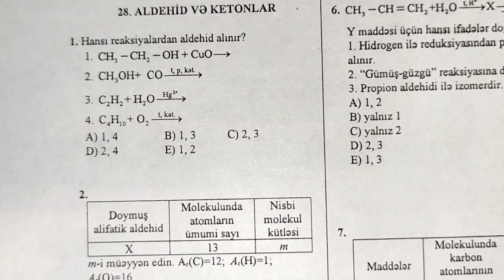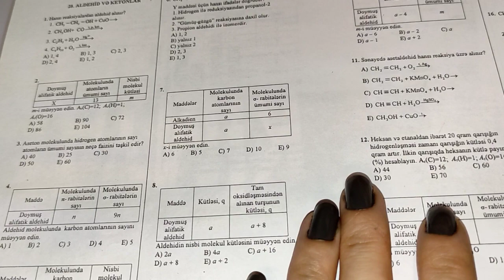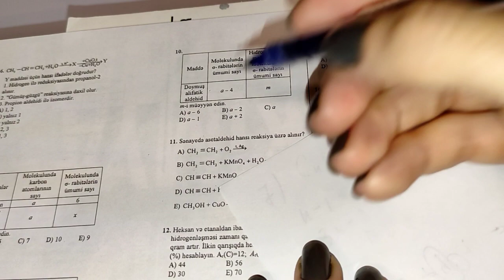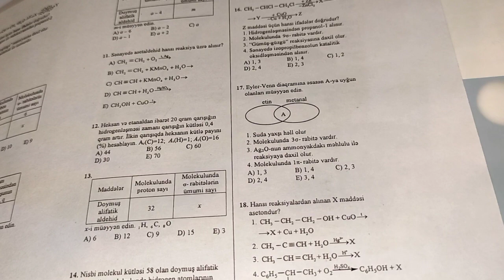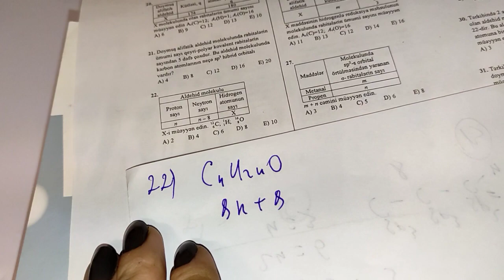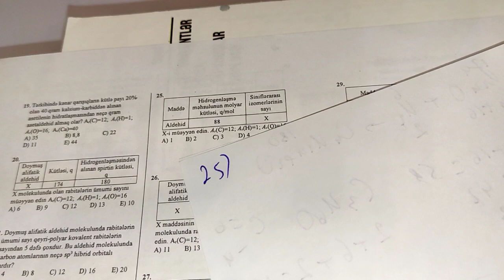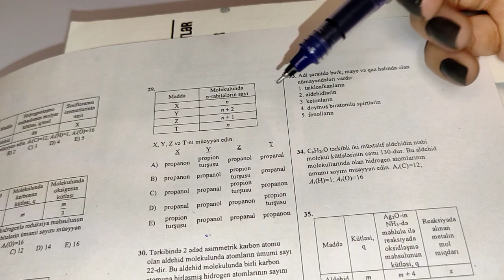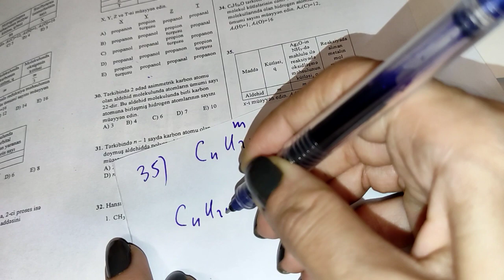Kimya quiz: Aldehid və ketonlar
Salam əziz izləyicilər. İlk öncə bu cür videoların davamı üçün kanala abunə olub videoları bəyənməyi, paylaşmağı unutmayaq.

Kimya quiz
Aldehidlərə aid quiz
Ketonlara aid quiz
Test toplusu kimya
Kimya test toplusu
Üzvi kimya
Aldehidlərin və ketonların quruluşu, alınması, xassələri, izomerliyi və adlandırılması
Aldehidlər
Ketonlar
Test toplusu aldehidlər
Test toplusu ketonlar

Ən sadə izah

@Nərmin Qasımova